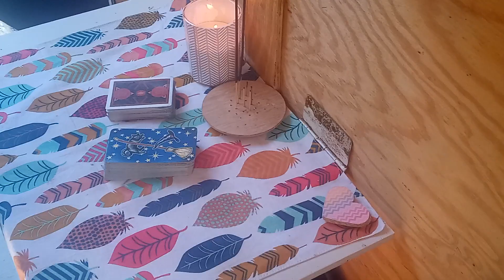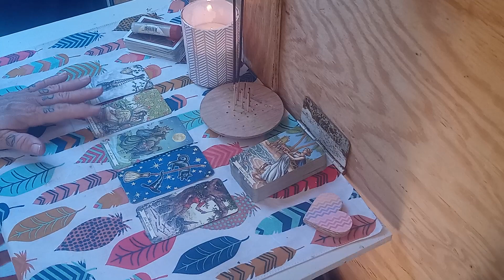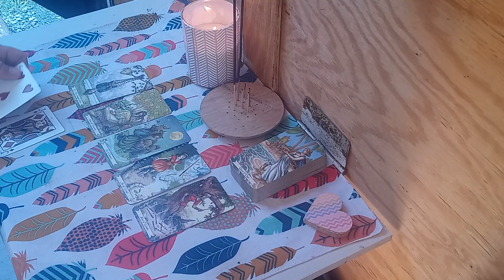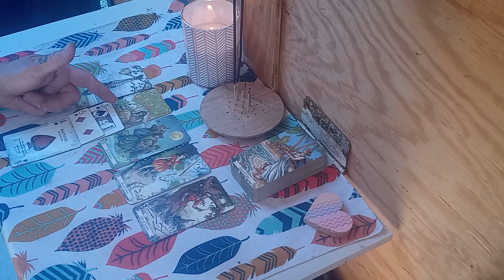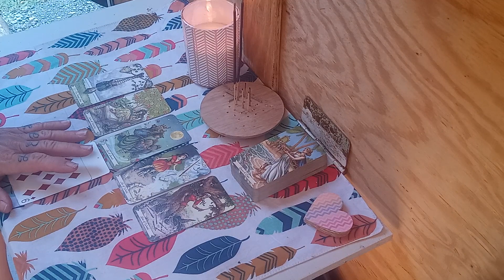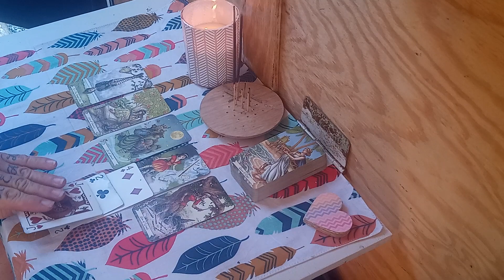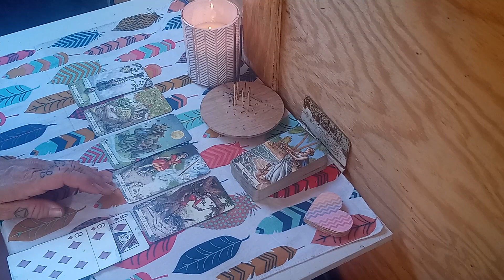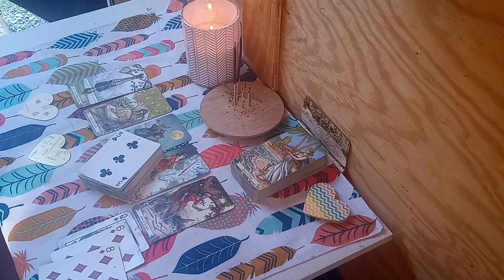🏃Someone's Leaving 😡💢 NR 🌱🌳 TL